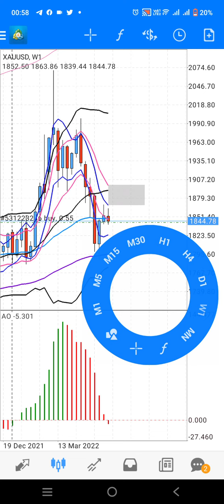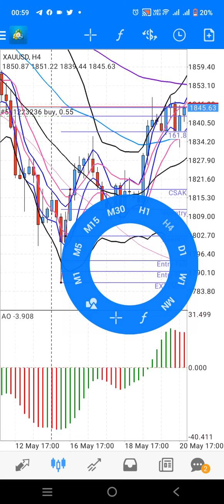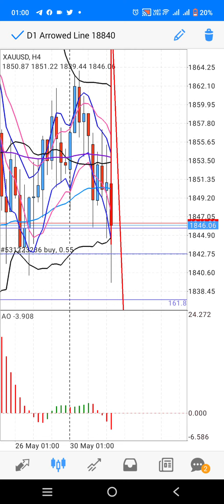BBMA Analisa Pair GOLD/ XAUUSD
Analisa berdasarkan technical BBMA